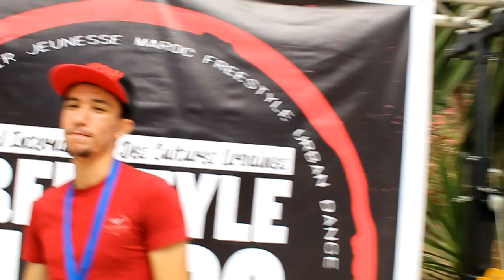DeepFreeZe | Singing Alone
One of the most powerful beatboxer in Morocco is came back to do another shoutout to casabeatbox, we are so happy to have you in our community deepo!

Video design by Yahya / DeepFreeZe
Audio mixed/mastered by DeepFreeZe

Casabeatbox